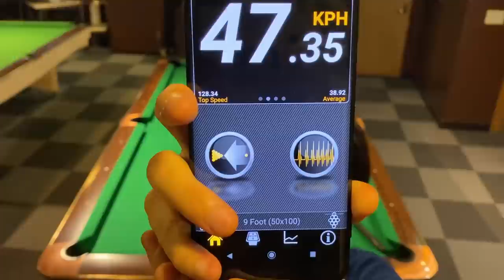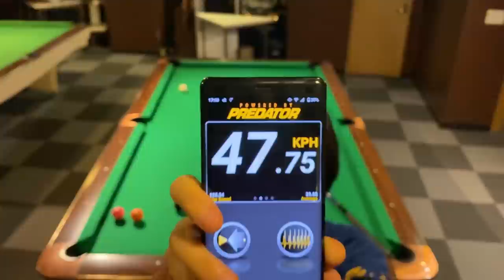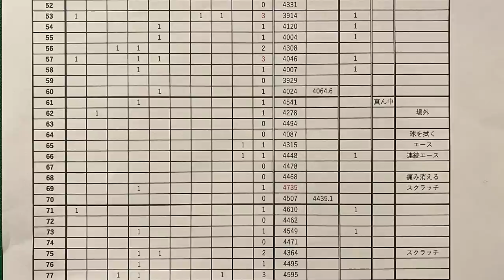日本最速級ブレイクスピードのビリヤードプロが木ラックにMAXの力で１００回ブレイクしたらどんなデータになるか検証してみた!!【後編】Pool Break shot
ブレイクをMAXの力で100球撞いたらどんな結果になるのか検証してみました！
の後半です。

そして今回は今ほとんど使われてない『木』ラックで100球撞きます！
調べるデータは
・入ったボールの合計
・何番が何個入ったか
・平均ブレイクスピード
・最高ブレイクスピード
・エースの数
・1番が攻められる数
です！
足が痛くなり・最終的には腕も痛くなり
かなり体力を使った今回の検証でしたが
面白いデータが取れました！
今回の後半は完全データ公開です！
面白い結果になったので是非結果を見てください！

【撮影店舗】イナホビリヤード様

これからも良い動画をたくさん投稿していきたいと思いますので、
TwitterでYoutubeの情報やLiveの配信日も更新していますので合わせてご登録ください！

スポンサー様も募集していますのでお気軽にご連絡ください。

【Pool practice drill&Pool training】
My name is Hayato Hijikata.I'm a professional pool player.